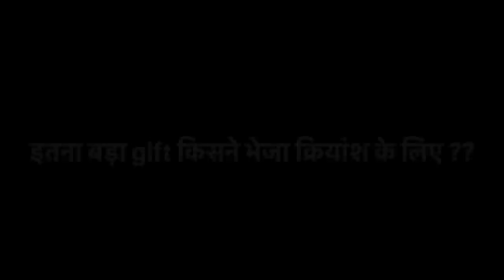जन्मदिन से पहले ही क्रियांश के लिये इतना सारा गिफ्ट कौन भेज रहा है ?? वो भी इतना बड़ा-बड़ा गिफ्ट ??